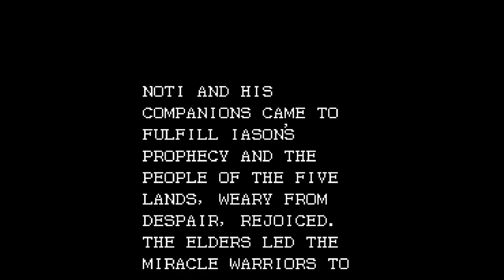Miracle Warriors ep 14 Completed It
A No Commentary Lets Play of the  Miracle Warriors - SMS